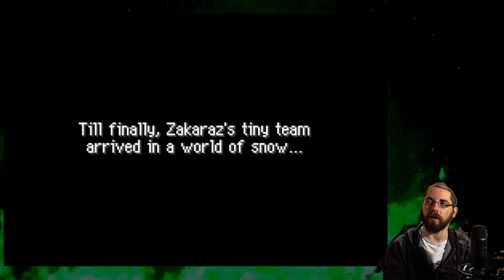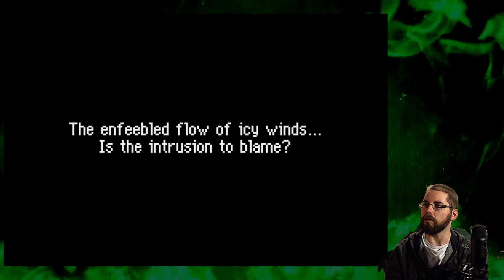Personality quizzes are dumb, NO I'm not salty | Pokemon Mystery Dungeon: Red Rescue Team (5 of 8)